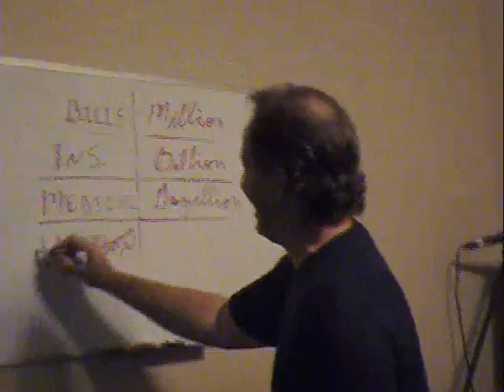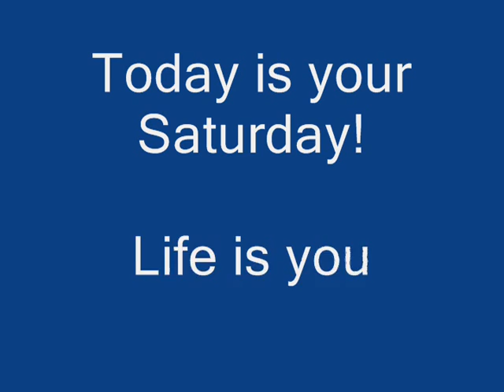BlueDayDo - Saturdays & Summer (Original Song)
Remembering the joy of Saturday morning cartoons and care free Summers.
Lyrics Below

Saturdays & Summer

Tease lazy breeze,
The trees into dancing,
To the humming of the wires,
On Saturdays,
And in Summer

A little too sweet.
How about some discontent.
In the way five days takes its toll,
Causing stones not to roll.

A little too hard.
To bounce back with intent.
To have some fun on the side.
Without swimming against the tide.

Leave, Leave the world.
Leave, Leave the times.
Let the wars have their slumber,
On Saturdays and in Summer

To have a voice and views.
To find what you could be.
What was promised and what you see.

To live the way you choose.
To hold dear fond beliefs.
Hold the pressure with few reliefs.

Today is your Saturday!
Life is your Summer!

Music and Lyrics by Eraste Fontenot Jr.